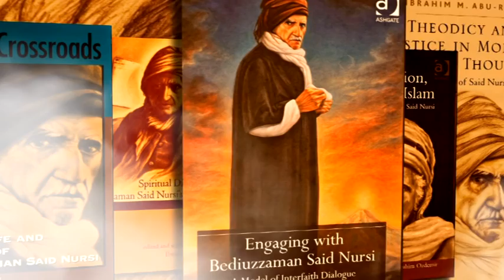VTS 01 2